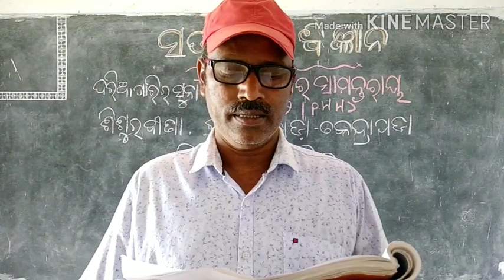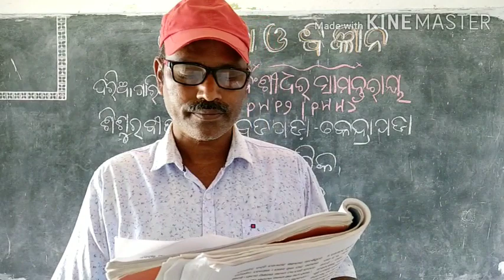Sabhyata O bigyan, class -10, M. I. L, part-2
Sabhyata O bigyan, class -10, M. I. L, simple presentation,part -2,